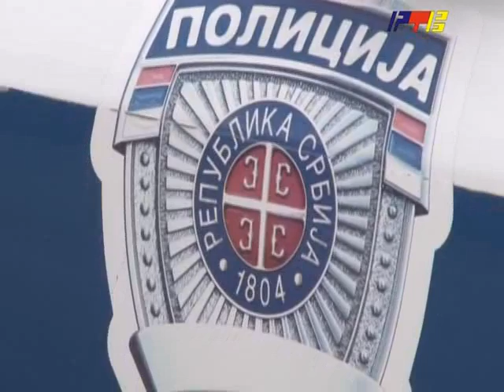RTV Vranje - Oduzimanje oruzja 16 04 2013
Zbog sve češće zloupotrebe opravdana je spremnost države da izmeni zakon o posedovanju i nošenju oružja.